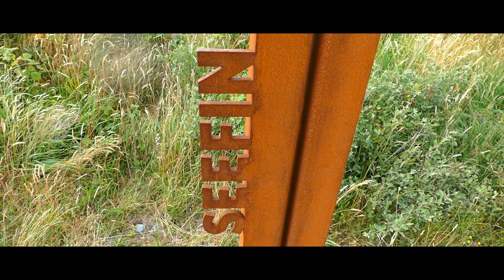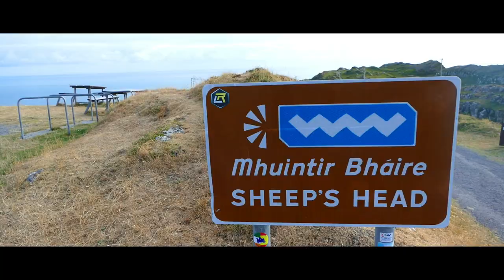Wild Atlantic Way Vlog series - Walking Sheep's Head [S1-E40]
In this episode we continue our Road trip along the Wild Atlantic way and explore the  Sheeps Head.

Sheep's Head  peninsular is towards on the South West corner of Ireland.     It is less known by tourists than some of the other areas and as a result is much quieter - especially late in the evening.

On the drive along the peninsular we had more great views but they reached a climax when we arrived at Seefin view point - wow great views.  South you can see towards Mizen Head and North you can see the Beara Peninsular .

At the end of Sheeps Head is a small carpark, which we parked up for the night.   There is a toilet block and a small cafe which close early evening.   Sheep's head is called so for a reason and it was so nice to see sheep around Trudy.

Sheep's head is known for its wonderful walks and so in the evening we decided to walk to the light house at the end of the head.   The walk was about 2km and the scenery was stunning so it you do make it to Sheep's Head make sure you have time to walk to the Light House

It was too windy .for the drone this time but the footage was still amazing.  We really enjoyed exploring sheep's head and discovering the what seems like a hidden lighthouse.

The  Wild Atlantic Way is one of the longest designated coastal road trips in the world at over 2,500 km long.  Our road trip of the Wild Atlantic Way started at the most Northern Point of Ireland  - Malin Head and finished all the way at the bottom in the town of Kinsale.

The Wild Atlantic way is a road trip of a lifetime and that’s why we just had to do it and produce a travel series of vlogs of our experiences along this magical road.   We saw beautiful and dramatic cliffs, stunning beaches, the best sunsets, met lots of lovely people, sung at a shanty festival and saw Ireland at it’s best.  If you come to Ireland you must visit the Wild Atlantic Way - even if you can’t do the complete road trip just go and do part of it - absolutely awesome and what a road trip to start off our never ending journey around the Globe.

We hope you enjoy this episode of our Wild Atlantic Way Road Trip Vlog Series.

In case you don't know us - let us introduce ourselves - we are Chris  & Marianne.  We recently quit our jobs and sold our belongings to travel full time.

Currently we are exploring and sharing the must see top sites of Ireland as we drive the entire coastal road of Ireland ( and the Wild Atlantic Way.

- Ain't given up on you (instrumental) by Love Berry
- Burden (instrumental) by Chris Coral
- Oceanside by Brendon Moell